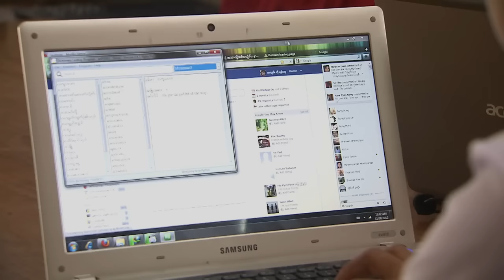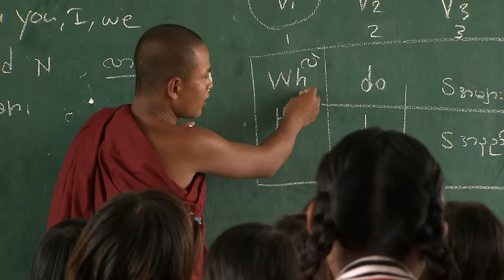Ayeyarwady - Life Along Myanmar's Great River | Part 1 | Free Documentary Nature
Ayeyarwady - Life Along Myanmar's Great River - Part 1: From Bhamo to Mandalay | Nature Documentary

Myanmar is dominated by the mighty Ayeyarwady River. The river, which is over 2170 km long and spans the entire country, is the country's lifeline and main transport artery. Since time untold, it has shaped the cultural development of the region.

Even during the Colonial Period, the small city of Bhamo was already the last outpost in the north of the country and the final stop of the Irrawaddy steamboats, as the river is navigable only up to here. Early in the morning an old, run-down government ferry departs downstream, passing the "Second Gorge" of the Ayeyarwady.
Domesticated work elephants are an everyday sight here, and they are trained in the village of Wei Ma. Not far away, the shores of the Ayeyarwady are mined for gold. From Katha, the first small town on the river's upper reaches, the British once governed all of "Upper Burma". The English author George Orwell was stationed here as a police officer.
Early in the morning a privately run "express boat" disembarks, run by a 27-year-old young woman. She dreads the dangerous early morning fog, for the Ayeyarwady may be wide but it is not deep – and migrating shoals lurk everywhere.
A day's journey downstream is the village of Myit Tan Gyi, a "dolphin village". Here, a school of freshwater dolphins helps the fishermen with their work. The dolphins herd the fish together and signal with their dorsal fin when the nets should be tossed.
Mandalay. The second largest city of Myanmar, and former and final capital of the Kingdom of Burma, is enchanting: it is surrounded by temples and monasteries. Ms. San San Shwe, 30 years old, heads a business here that exists only in Mandalay. Her "gold beaters" hammer out the super-thin gold leaf used to adorn the Buddha statues of the country.
In Mandalay, the 24-year-old Monk Owen teaches Buddhist critical thinking at a monastery-run school. He takes a boat trip with his students to the hills of Sagaing, the country's center of Buddhist teaching – 8,000 monks and nuns live here high above the Ayeyarwady River.